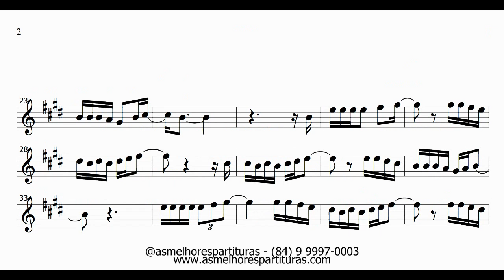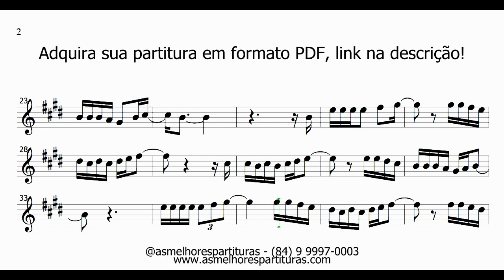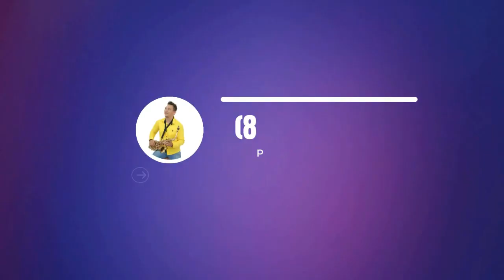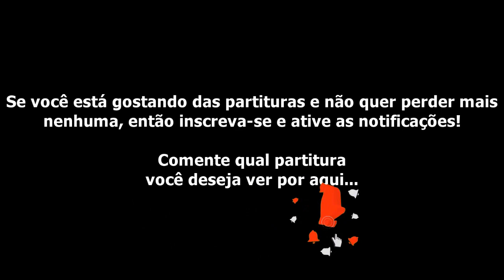Partitura DEMO - Filha (Rick e Renner) Sax Tenor-Soprano-Clarinete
Fala, pessoal!